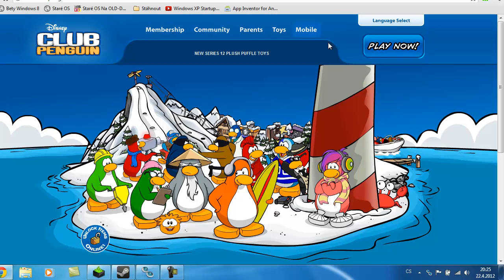Club Penguin - Aunt Arctic's Stamp